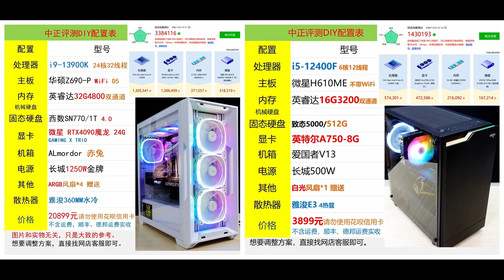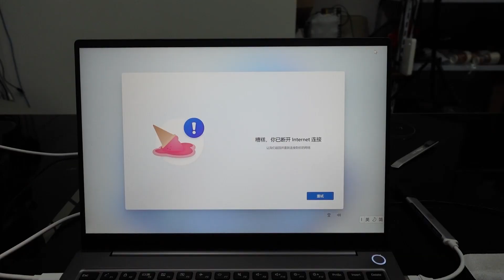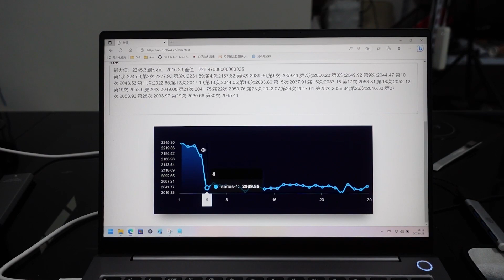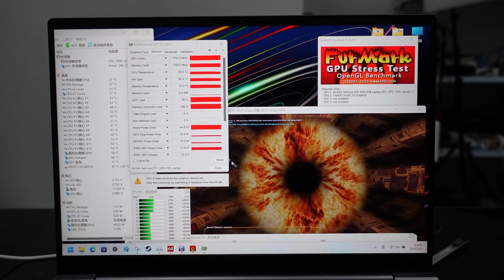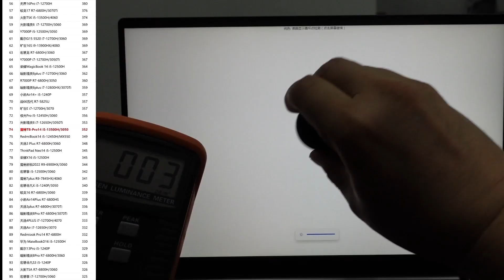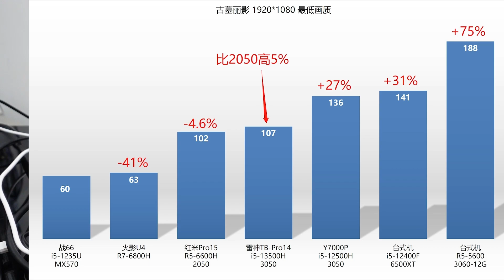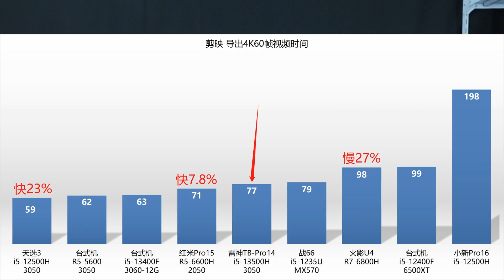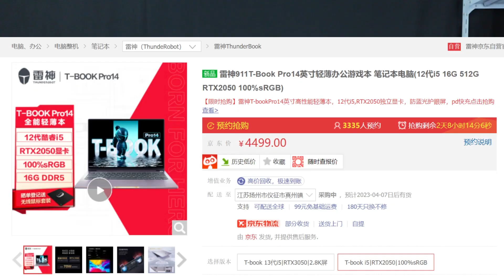雷神T-book Pro14轻薄本开箱，i5-13500H、RTX3050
批评都是对于RTX3050的显卡命名的，机器本身倒也没问题，甚至还不错。

实测来看，2560cuda数、64位显存位宽的3050，也就是个2050+。
却命名为3050，和之前的3050傻傻难分清楚。
很费解，难道3040/3030/2050super/2050Ti不能用吗？
目的是什么？

我作为从业者，都因为是3050所以加钱定了这个配置。
普通用户可想而知。
所以，我认为，这种命名，即使没有恶意，也有造成了恶行的事实。
道德是个好东西，我不知道绿厂有没有。

机器本身。
从配置，到表现，就是个妥妥的小钢炮。
CPU性能和大机器的i5-12500H相当，作为14吋机器，就很不错了。
不插电的性能下降的也极少，只降低了7.7%。

显卡，不谈命名，实际性能，比R7-6800H的核显强40%左右，还能做视频剪辑的加速。
主流游戏都能流畅运行。
这在14吋机器上是少见的，算是个小号的游戏本了。

4个USB口好评。
重量、品质感，都不错。
键盘手感正常，触摸板手感好。

屏，2.8K、120赫兹，参数很好，观感一般，但是不差。

噪音相对于轻薄本，略大，时间长，会有轻微烦躁感。
比游戏本小很多。

5999元这款，个人认为不值得考虑。
4499元这款，没有实测，只是看纸面数据，比5999元的值得考虑很多。

开箱机折价，4799元。
随机的时间上架到我们网店。
首发是在公众号（其他平台会晚一周左右），互动交流、开箱机点名预告汇总，都在公众号。